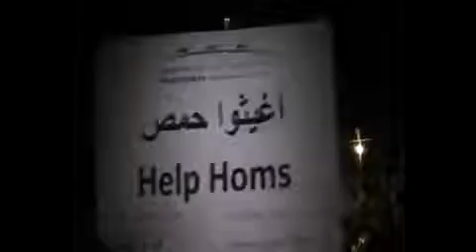11 2 Homs أوغاريت حمص حي القصور , مظاهرة نصرة للمدن المحاصرة ج2